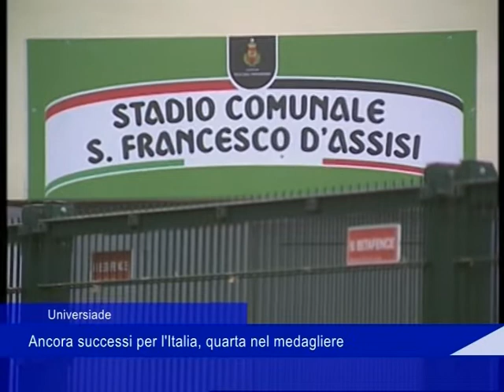Universiade: ancora successi per l'Italia, quarta nel medagliere - 12 Luglio 2019